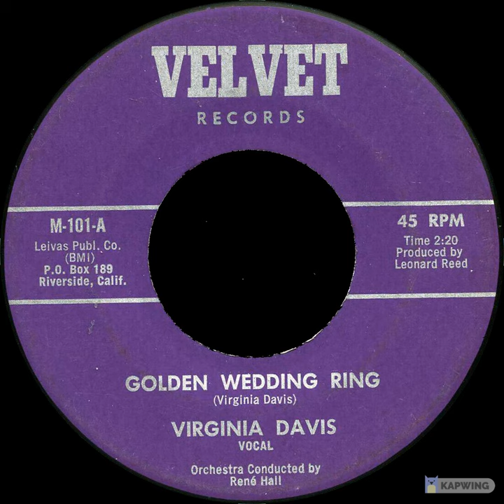Virginia Davis: "Golden Wedding Ring" -- Soul/Pop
Written by Virginia Davis and released on Velvet Records (Riverside, CA). Davis's songwriting and vocal performance is top notch, and the orchestra is being led by Rene Hall, who is matching Davis's energy . Hall was the conductor on a lot of Sam Cooke's best songs (I assume it's the same person, as Hall was in California) and played bass on Richie Valen's version of "La Bamba", so he knew what he was doing.